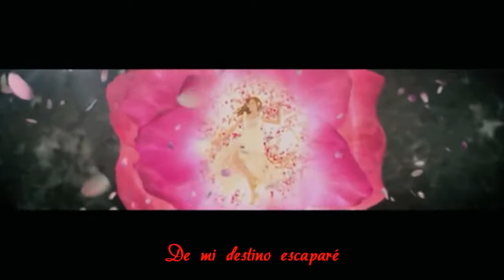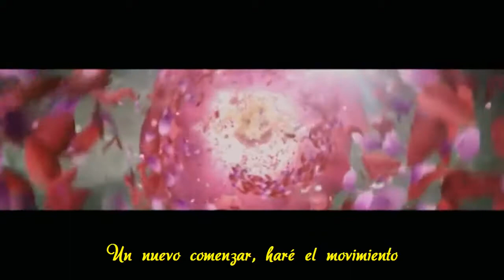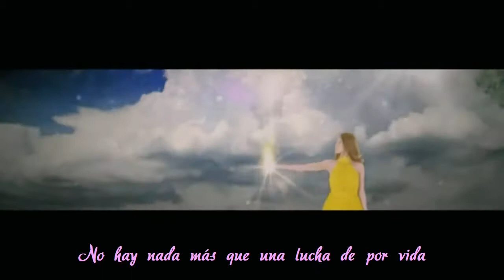Karma Butterfly SNSD Sub Español